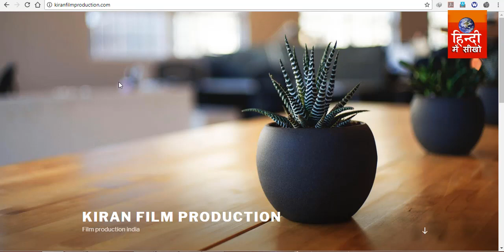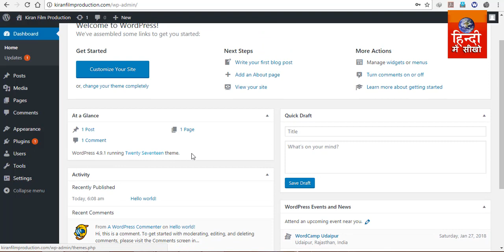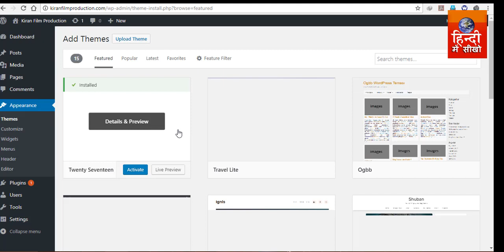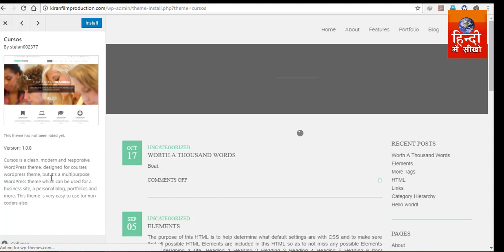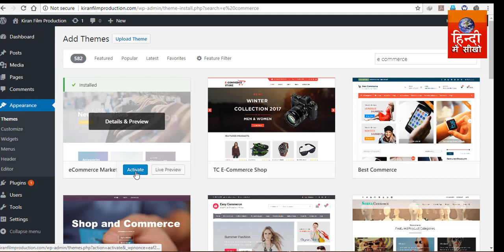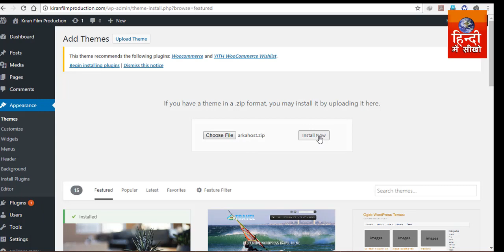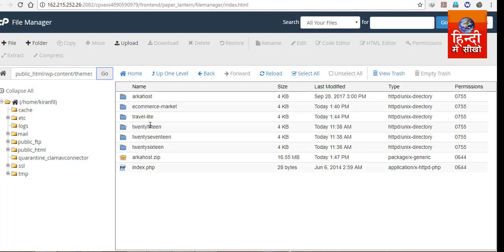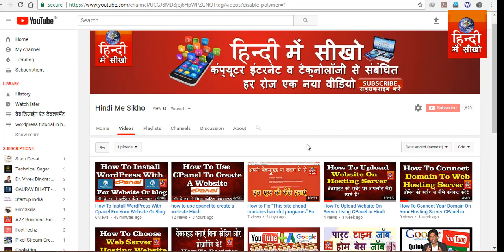how to install WordPress theme manually or with C-panel in Hindi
How to Install Theme in WordPress Step by Step Complete information is available inside this video WordPress has basically 3 ways which theme is installed, Number One Free Theme Station Number Two Premium Theme installation number 3 FTP server Or through the same panel theme installations in all three ways we install through this video. It is said in the manner that this video lets you install themes very easily on your WordPress website or block and you can create a beautiful website or blog, hope this video will look good to you and India will be technically strong To make you subscribe to our channel and share all the video score video of the channel with your friends as much as possible A stronger Share so that our India Technically Thank you so much for watching videos to be strong Thank you so much

वर्डप्रेस में थीम किस तरह से इनस्टॉल करते हैं उसके बारे में स्टेप बाय स्टेप पूरी जानकारी इस वीडियो के अंदर अवेलेबल है वर्डप्रेस में बेसिकली 3 तरीके होते हैं जिससे थीम इंस्टॉल की जाती है नंबर वन फ्री थीम स्टेशन नंबर दो प्रीमियम थीम इंस्टॉलेशन नंबर 3 एफ़टीपी सर्वर या फिर उसी पैनल के द्वारा थीम इंस्टॉलेशन तीनों ही तरीके से हमने इस वीडियो के माध्यम से इंस्टॉल करना इस वीडियो में प्रॉपर तरीके से बताया हुआ है इस वीडियो की मदद से आप अपने वर्डप्रेस वेबसाइट या फिर ब्लॉक के ऊपर बहुत आसानी से थीम इंस्टॉल कर सकते हैं और उसको बहुत ही सुंदर वेबसाइट या ब्लॉग बना सकते हैं उम्मीद है यह वीडियो आपको अच्छा लगेगा और इंडिया को टेक्निकली स्ट्रांग बनाने के लिए आप हमारे चैनल को सब्सक्राइब कीजिए और चैनल के सभी वीडियो स्कोर वीडियोस को अपने दोस्तों के साथ शेयर कीजिए ज्यादा से ज्यादा से ज्यादा शेयर कीजिए जिससे कि हमारा इंडिया टेक्निकली स्ट्रांग हो सके विडियो देखने के लिए आपका बहुत बहुत धन्यवाद थैंक यू सो मच